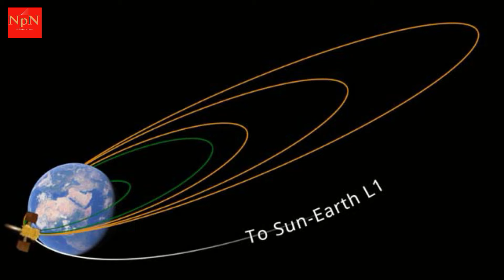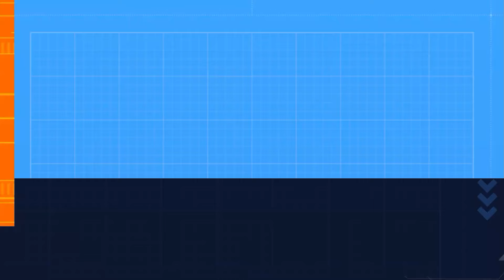భూ ప్రయోగ విన్యాసం విజయవంతం - ఆదిత్య L1 || Land Launch Successful - Aditya L1 || NPN Live News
NPN Live News
ఎన్ పి ఎన్ లైవ్ న్యూస్

భూ ప్రయోగ విన్యాసం విజయవంతం. ఆదిత్య ఎల్ 1.
ఇస్ట్రాక్ నుంచి దేశపు తొలి సోలార్ మిషన్ ఆదిత్య ఎల్ 1 యొక్క మొదటి భూ ప్రయోగ విన్యాసాన్ని విజయవంతంగా నిర్వహించినట్లు ఇస్రో ఆదివారం తెలిపింది. ఉపగ్రహం శక్తివంతంగా ఉందని, బాగా పనిచేస్తోందని అంతరిక్ష సంస్థ తెలిపింది. తదుపరి విన్యాసం సెప్టెంబర్ 5న దాదాపు 03:00 గంటలకు నిర్వహించబడుతుంది. "కొత్త కక్ష్య 245 x 22459 కిలో మీటర్లు చేరుకుంది. తదుపరి యుక్తి సెప్టెంబర్ 5, 2023, దాదాపు 03:00 గంటలకు ఐ ఎస్ టి కి షెడ్యూల్ చేయబడింది" అని ఇస్రో 'ట్విట్టర్'లో గతంలో పేర్కొంది. ఆదిత్య ఎల్ 1ను ఆంధ్రప్రదేశ్‌లోని శ్రీహరికోట నుంచి శనివారం ప్రారంభించారు. భారతదేశం యొక్క మొట్టమొదటి సౌర అబ్జర్వేటరీని సన్ - ఎర్త్ ఎల్ 1 పాయింట్ వద్ద ఉంచడం ద్వారా సూర్యుని బాహ్య వాతావరణాన్ని అధ్యయనం చేయడం ఈ మిషన్ లక్ష్యం. ఎల్ 1 అంటే లాగ్రాంజ్ పాయింట్ 1, ఇక్కడ అంతరిక్ష నౌకను ఉంచుతారు. సౌర ఫలకాలను అమర్చిన తర్వాత ఉపగ్రహం విద్యుత్‌ను ఉత్పత్తి చేయడం ప్రారంభించింది. ఇస్రో ప్రకారం, ఆదిత్య-ఎల్ 1 భూమి నుండి సుమారు 1.5 మిలియన్ కి.మీ దూరంలో ఉంటుంది, ఇది భూమి - సూర్య దూరంలో ఒక శాతం సూర్యుని వైపు మళ్లిస్తుంది. ఇది సూర్యునిపైకి దిగదు లేదా సూర్యుడికి దగ్గరగా ఉండదు.

Aditya L1 Mission Successfully Launched,
 ISRO యొక్క ఆదిత్య L1 మిషన్: భారతదేశపు తొలి సూర్య మిషన్ ఎత్తివేసింది , సూర్యుడి రహస్యాలను ఛేదించేందుకు ఆదిత్య ఎల్1 మిషన్‌ను విజయవంతంగా ప్రారంభించిన ఇస్రో,
Adityal1: నింగిలోకి విజయవంతంగా దూసుకెళ్లిన ఆదిత్య ఎల్1, Aditya-L1 Mission launch LIVE | విజయవంతంగా కక్ష్యలోకి చేరిన ఆదిత్య L1, ISRO Launches New Mission to SUN - ADITYA-L1 | India's Most Difficult Mission,
టీవీ9, TV9, tv9 telugu, tv9news, telugu news, political updates, elections 2024, breaking news today,
breaking news telugu, Latest news telugu, Telugu Varthalu, telanagna news, telangana politics,
ap news, ap politics NTV, NTV Telugu, NTV LIVE, NTV News, NTV News LIVE, NTV Telugu News, NTV Telugu LIVE News,
NTV Breaking News, Telugu News channel, AP News, Telangana News, Top Telugu News Channel,
No1 News Channel In Telugu States
abn news, abn telugu, abn andhrajyothi, abn news live, abn news online, abn online, abn videos,
abn live, abn telugu news, abn news channel, abn live news, ap news, telangana news, ap live news,
ap news updates, hyderabad live news, telangana live news, telugu news, latest news today, latest telugu news,
abn, abn telugu live, abn live telugu, abn telugu news live, abn telugu news channel, telugu news channels live, telugu live tv, telugu news live
ETV, ETV Telugu, ETV NewsVideo, National News Video, ETV World, ETV Andhravani, AndhravaniVideo, ETV Talkies,
Etv News Live Video, Etv Sakhi, Etv Sukhibhava, Health Magazine, Health Show, Etv Margadarsi, ETV Aaha, etv2india,
Latest News Videos, Mundhadugu, Lakshyam, ETV Telangana, Telangana News, Telangana Latest News, Telangana Updates,
 ETV Live, Live TV
V6 Live, V6 News Live, V6 Live News, V6 Live Updates, Live Updates, V6 Live Streaming, V6 News Live TV,
V6 Telangana News, V6 Telugu News, V6 Telugu Live TV Channel, V6 News Channel, Telugu News Channel Live,
 Telugu News Live, Telangana News Live, V6 Live Telugu News, telugu news, v6 varthalu, top telugu news channel,
Telangana top channels, V6 Updates, Sanjay Live, KCR LIVE,
 v6 live news, v6 news live
telangana next cm public talk, public talk on telangana next cm, public talk telangana next cm,
cm kcr, telangana public talk, public talk, telangana, cm kcr ruling, telangana politics, telangana news,
 cm kcr public talk, kcr, public talk on kcr, public talk on cm kcr, public talk on kcr government,
revanth reddy, public talk on revanth reddy, legend tv live, leg0tvtelugu
@10TVNewsTelugu telugu news, zee telugu
zee telugu news channel, telugu news live,
ap news, zee news live, zee telugu news live streaming, zee news telugu channel, KTR invited Sitakka.. MLC Kavitha,
MLC Kavitha, Sitakka, KTR Suman TV Latest Videos, SumanTV Live Updates,Latest Updates,
News Updates,